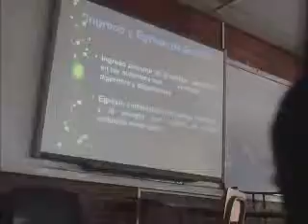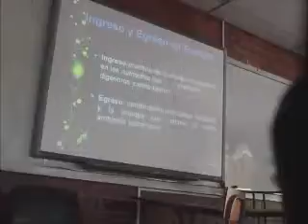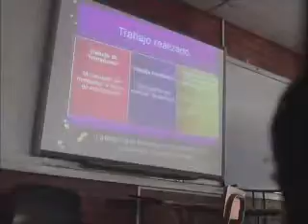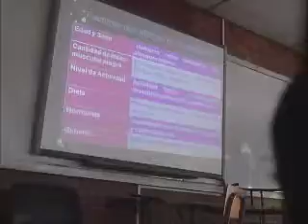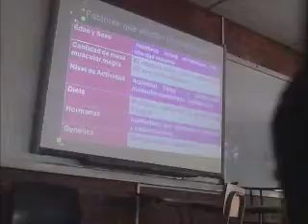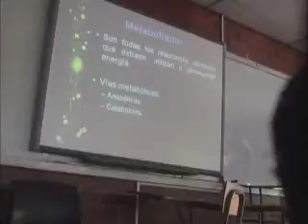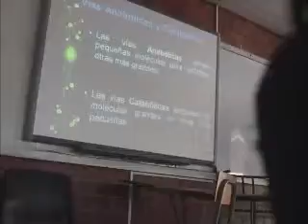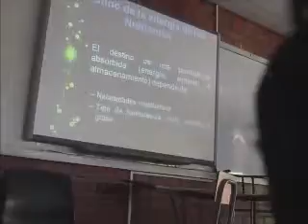clase fisio 30.2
ujmd